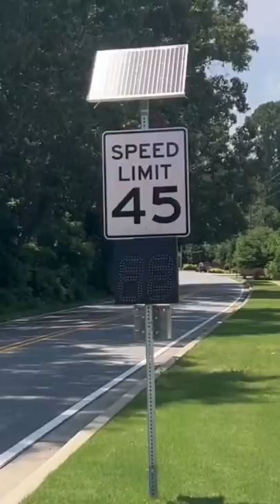Walmart has stranger things pizza?😩 By Carter Kench